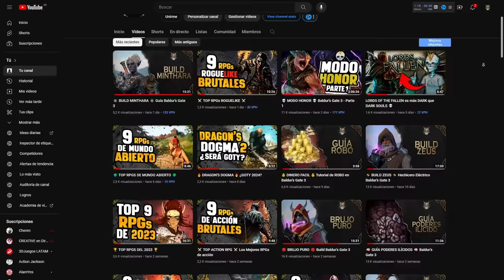TOP 10 OBJETOS RAROS - Baldur's Gate 3